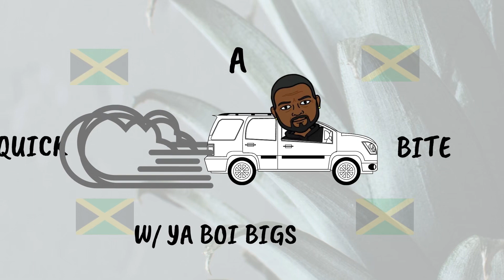OneCute_FatBoy | Mcdonalds Spicy Chicken Nuggets Review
Mcdonalds Spicy Chicken Nuggets Review

Yo wa-gwaan BIG Nation Crew and all my future BIG Nation family! Today we are getting out the house to hit a few corners and need to get a Quick Bite to get us started. So, I figure I might as well share the vibe with my peeps!

As always I luv and appreciate you guys so much. Thank you for all the support!